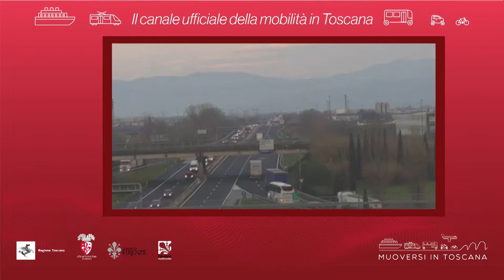Muoversi in Toscana - Edizione delle 7.30 del 20 gennaio 2019